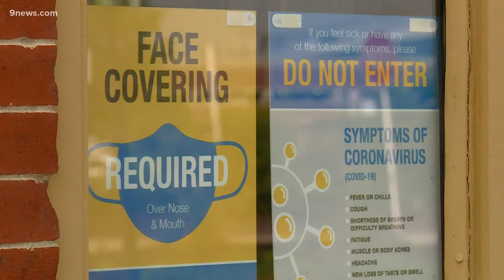Auraria campus requiring indoor mask-wearing, vaccinated or not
According to Auraria campus officials more than 80% of students and 90% of staff and faculty are vaccinated.

9NEWS (KUSA) is located in Denver, Colorado